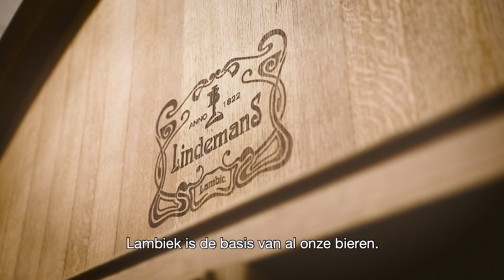Brouwseizoen - Brouwerij Lindemans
Maak kennis met onze brouwers Peter & Filip!